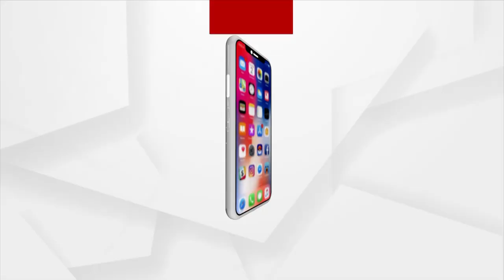Congress Targets Odisha CM Ahead Of His Visit To Poll Bound Jharsuguda